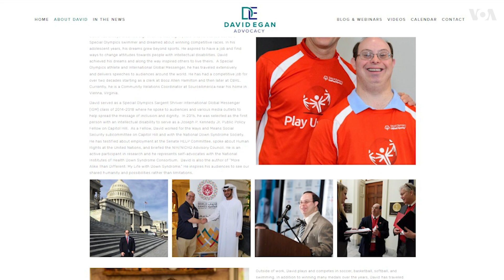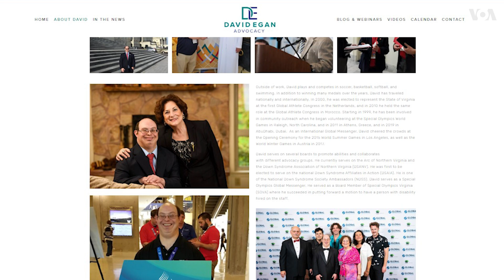В Вашингтоне посоревновались в перетягивании самолетов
Вот уже 30 лет в вашингтонском аэропорту имени Даллеса проходят необычные соревнования – десятки команд на скорость перетягивают за канат самолеты на определенное расстояние. Таким оригинальным способом собираются средства для поддержки людей с нарушением интеллекта